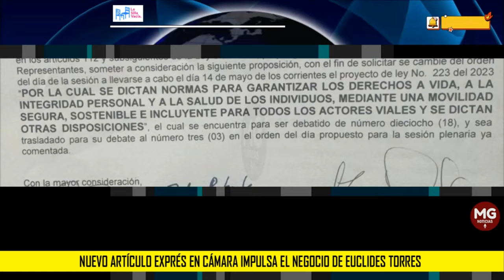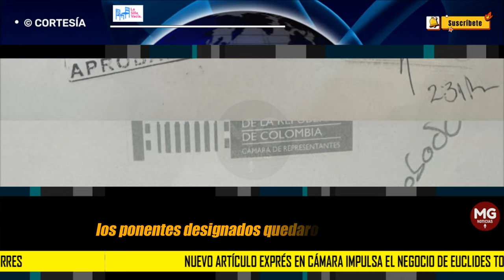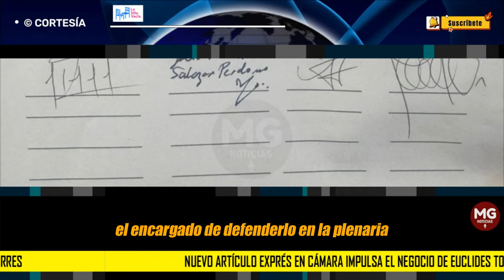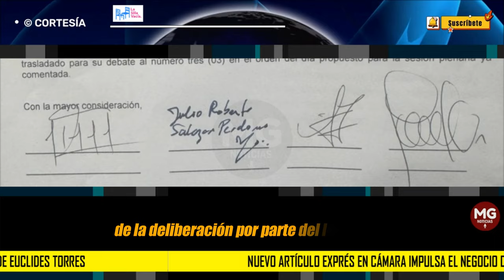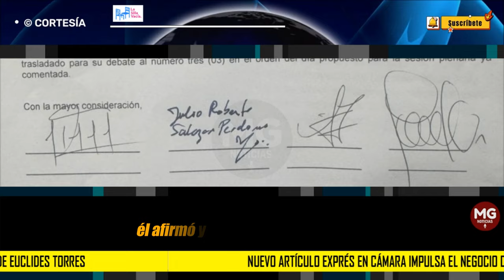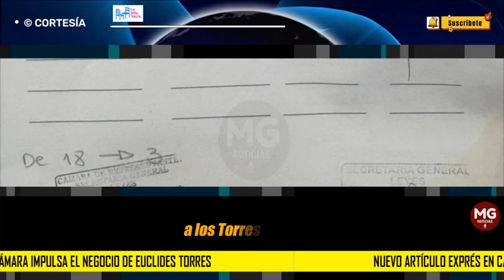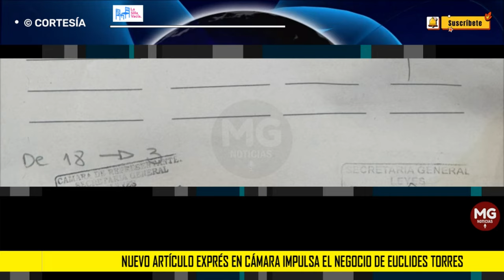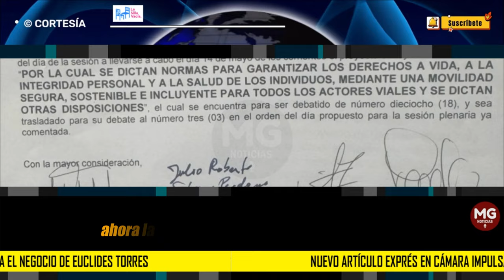ALERTA ⚠️ NUEVO ARTÍCULO EXPRÉS EN CÁMARA IMPULSA EL NEGOCIO DE EUCLIDES TORRES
El proyecto de ley de movilidad que toca los intereses del negocio de trámites de tránsito que ha amasado el empresario Euclides Torres— presunto financiador de la campaña de Gustavo Petro— está a un paso de ser una realidad. Está a punto de surtir su último debate en la Plenaria de la Cámara, y a pesar del intenso escrutinio que ha generado, la última versión mantiene gabelas para el negocio de Torres.